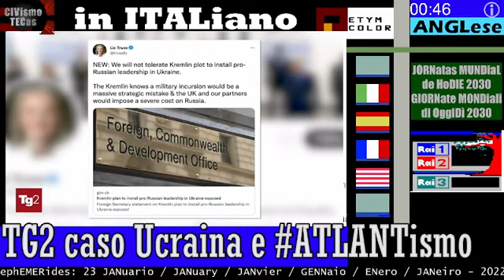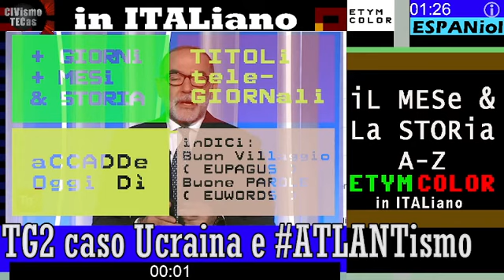TG2 sera 23 GENNaio 2022 - Guerra USA-RUSSIA ? imPOTenza al 100% deL multiLATeralismo deLLa